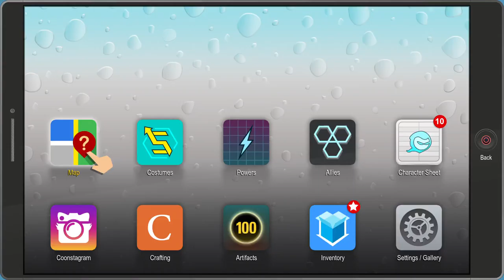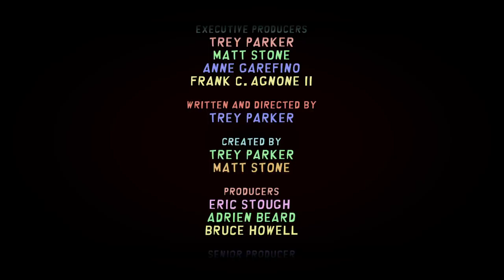South Park: The Fractured But Whole | Part 10: Just a Normal Day